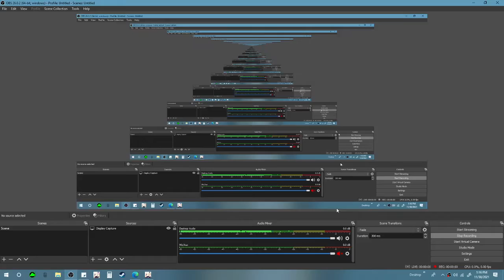kokomi heal showcase 2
kokomi more like mini statue of the seven